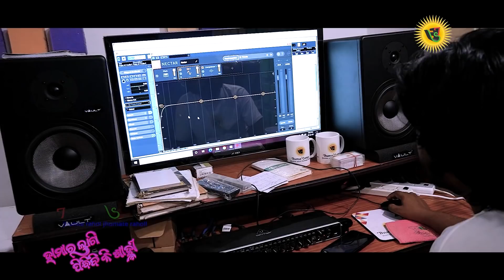Hamar Lagin Pindhbi Ki Shalhi || Jhumar Song || Goutam & Priyadarshini(Khusi)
Hamar Lagi Pindhibi Ki Shalhi Jhumar Song
Music Credit-
Singer : GOUTAM MOHANTA & PRIYADARSHINI MOHANTA(KHUSI)
Lyric : Master SANTOSH
Music Arranger : LAXMINARAYAN MOHANTA
Dubbing : NIHAR RANJAN MOHANTA(G2 STUDIO, BETNOTI)
Recording & Mastering : JHUMAR SONGS STUDIO
Camera : GURUDEV MOHANTA & SIPUN KUMAR KUMAR MOHANTA
Special Thanks : MANOJ KUMAR MOHANTA(MKM)
Produced By : RAJESH KUMAR MOHANTA
Music Label : JHUMAR SONGS
Guest Appearance : ROHIT AND ROSALIN

Channel Partner @MKM production @Subhadra TV @G2 STUDIO @New Jhumar Akhada Production @TUSUMONI Production @Jhumar Diamond @HKM Jhumar Video @MP Creation @CM Entertainment
Latest Jhumar Song
Latest Jhumar
Jhumar Song
Asima Panda Jhumar Song
Asima Panda First Jhumar Song